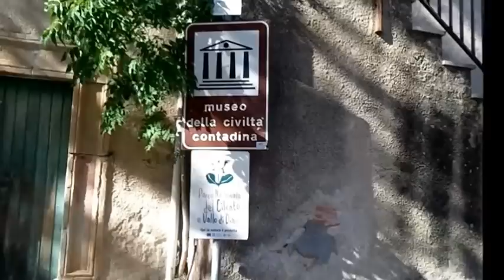Roscigno Vecchia (3D senza occhiali): Passeggiando per il centro storico di Roscigno - Cilento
Roscigno Vecchia: Passeggiando per il centro storico di Roscigno - Cilento - Alburni  - Filmato 3D senza occhiali